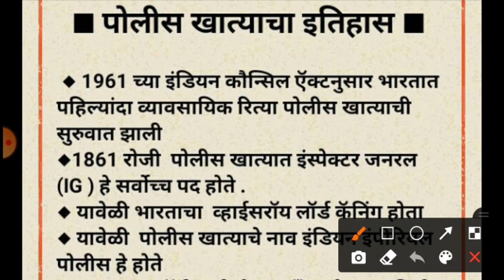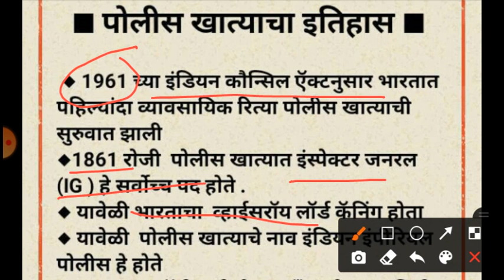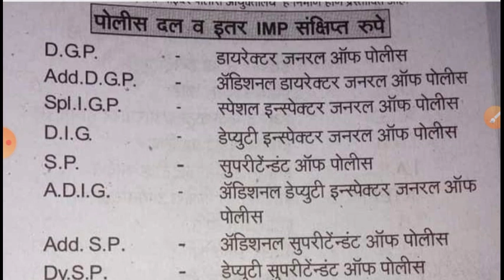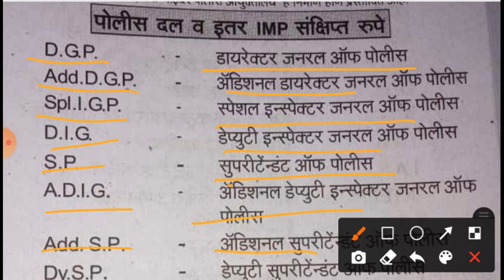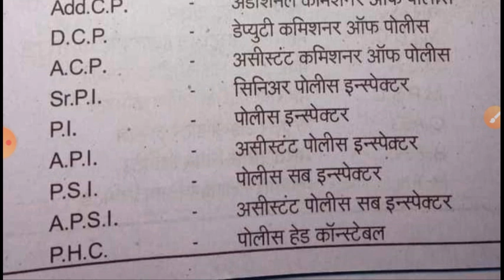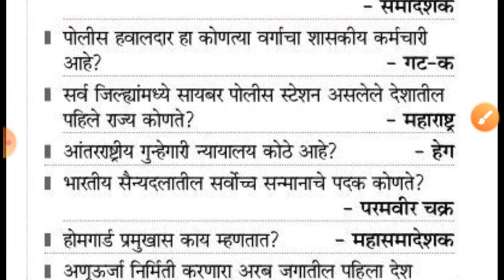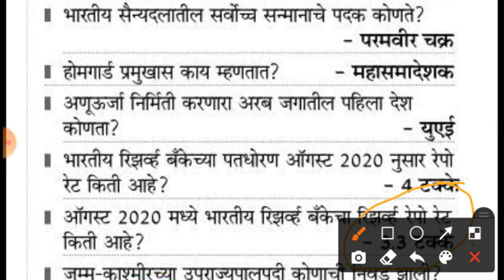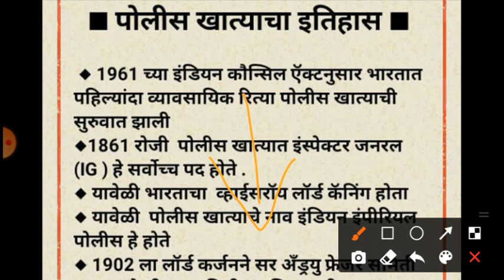पोलीस भरती अतिशय महत्त्वाचे प्रश्न उत्तरे || Most Imp Question and Answer for police bharti 2020 .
📚🚩🔥 मिशन टाॅर्गेट वर्दी  🔥🚩📚

पोलीस भरती अतिशय महत्त्वाचे प्रश्न उत्तरे .

Most Imp Question and Answer for police bharti 2020 .

Detail are in the video .

Share to all friends and group and social media plant from .

पोलीस भरती 2020 सराव पेपर

 Police Bharti questions paper

🔥  telegrams channel

सरकारी नोकरी जाहीरात 2020.

महाराष्ट्र राज्य पोलीस भरती 2020 संपूर्ण मार्गदर्शन.

पोलीस भरती 2020 सराव पेपर Mock Test

police bharti mock test question paper

 police bharati 2020 question paper

 Megabharti question paper 2020

police bharti latest update today

police bharti every update

maharashtra police exam paper

 Police bharthi exam test series

police bharti test series question paper

 police bharti question paper with answer key

 police bharti 2018 question papers

 police bharti general knowledge

 महाराष्ट्र पोलीस भरती सराव प्रश्नसंच

महाराष्ट्र पोलीस भरती प्रश्नपत्रिका

 महापोलीस भरती तयारी

 महाराष्ट्र पोलीस भरती सराव प्रश्नपत्रिका

पोलीस भरती मराठी व्याकरण सराव प्रश्नपत्रिका

पोलीस भरती मराठी व्याकरण सराव पेपर

 महाराष्ट्र पोलीस भरती प्रश्नपत्रिका 2020

पोलीस भरती 2020 प्रश्नसंच

जिल्हा व ग्रामीण पोलीस भरती

पोलीस भरती माहिती

 पोलीस भरती परीक्षा पेपर

 पोलीस भरती 2020 सराव प्रश्न पत्रिका क्रं 01 आगामी होणारा भरती साठी अतिशय महत्त्वाचे प्रश्न .

Tags ⬇👇

आरोग्य विभाग नवीन भरती 2020 आरोग्य विभाग भरती प्रक्रिया आरोग विभाग भरती महाराष्ट्र आरोग्य विभाग महाराष्ट्र भरती आरोग्य विभाग भरती महाराष्ट्र २०२० megabharati breaking, news .

Please share to all friends and all group.